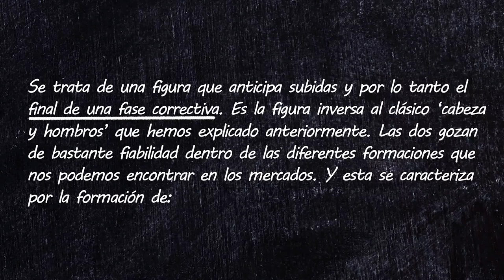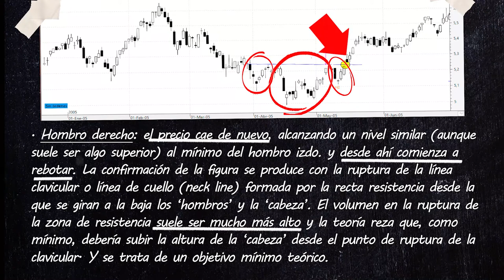19. El hombro cabeza hombro invertido - Aprende con Bolsamanía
Se trata de una figura que anticipa subidas y por lo tanto el final de una fase correctiva.